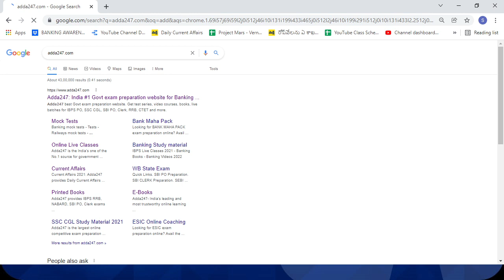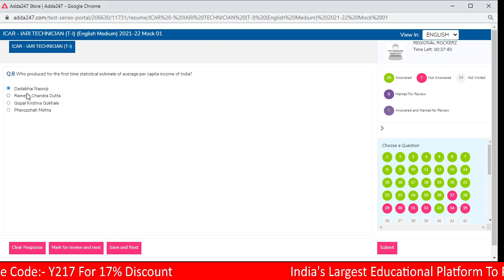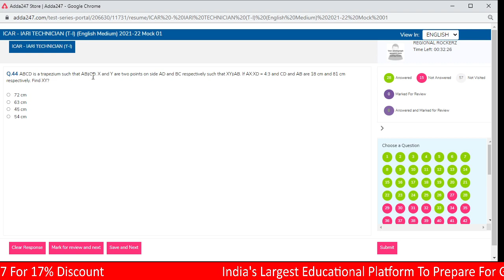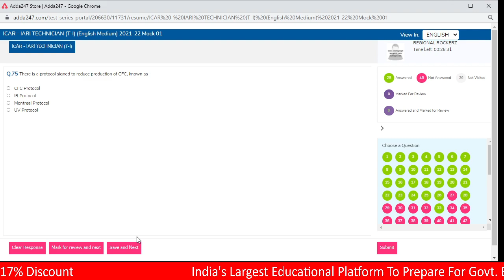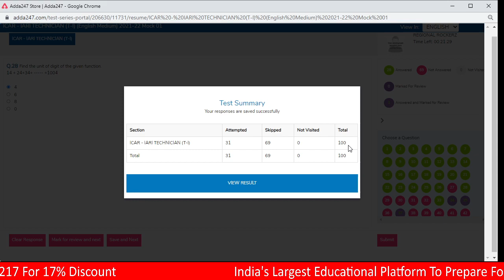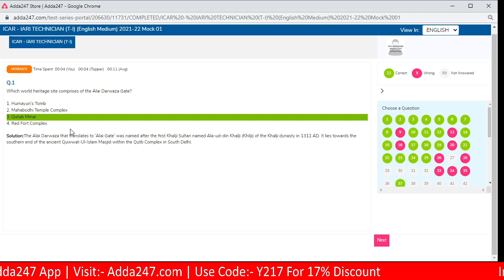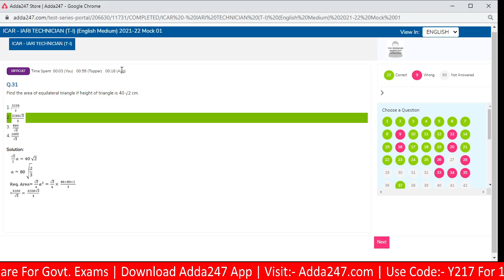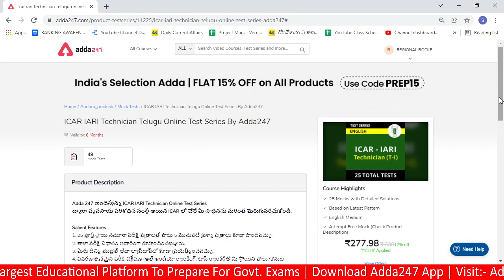Attempt Free ICAR IARI Technician Online Test Series on Adda247 Telugu Web